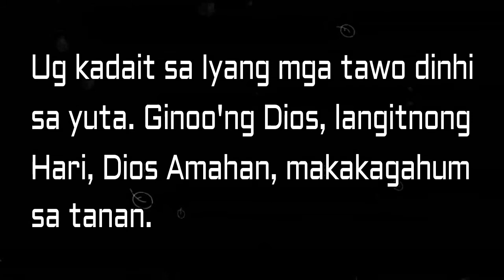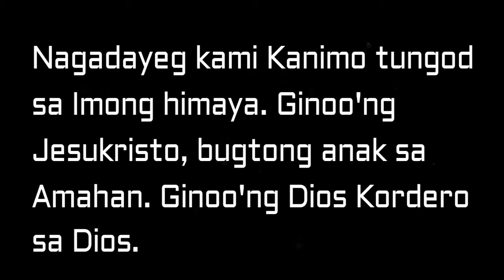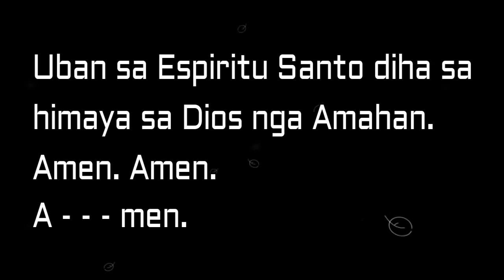Himaya sa Dios, no. 5 - Narcisa Fernandez (cover) - lyrics